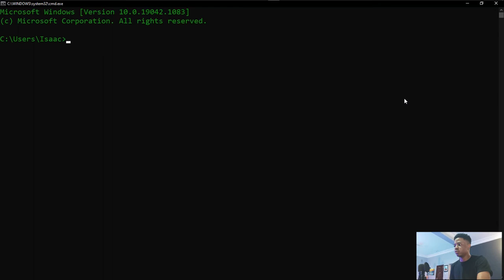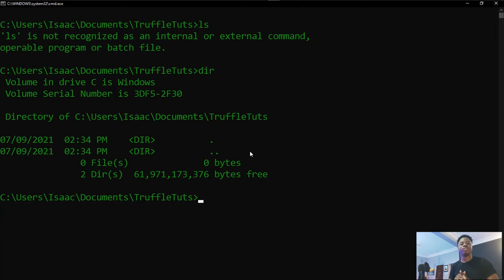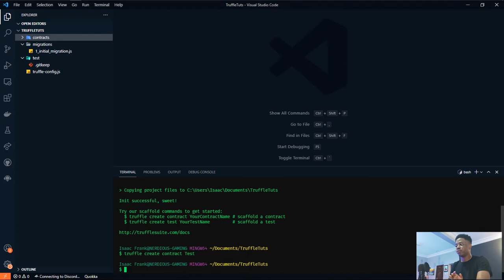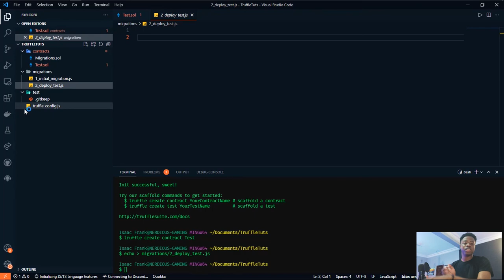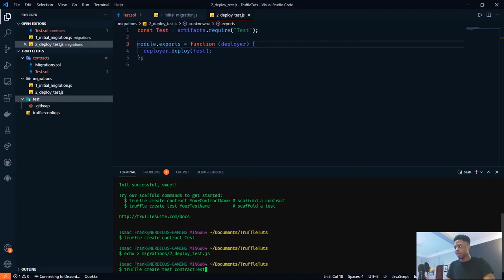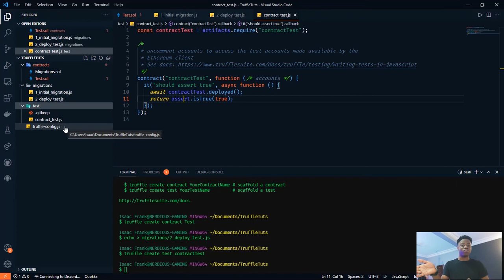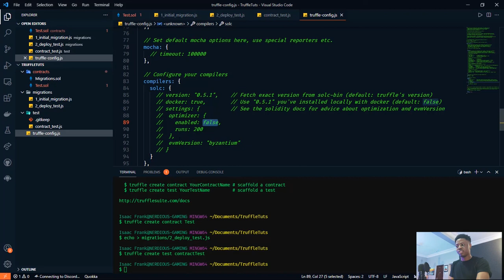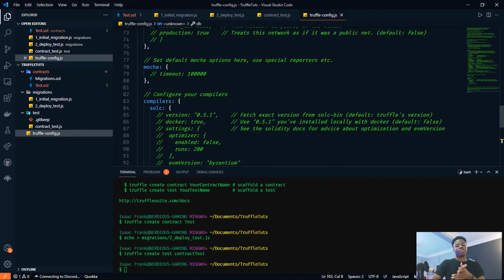Structure of a Truffle Directory - Learn Truffle Tutorial for Beginners (2/4)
In this video, you would learn how to structure a  truffle directory and what each subfolder of a truffle directory is really used for.
What is Truffle
Truffle is one of the biggest ethereum frameworks to test smart contracts before deployment.

⌚️ Timestamps ⌚️
00:00 - Intro
01:23 - Initialize a Truffle Project
01:43 - Truffle folders explained
02:29 - Creating a Contract File
04:05 - Creating Migration(Deployment) File
05:36 - Creating a Test File
06:32 - tuffle.js or truffle-config.js Explained
08:43 - Summary
09:09 - Conclusion